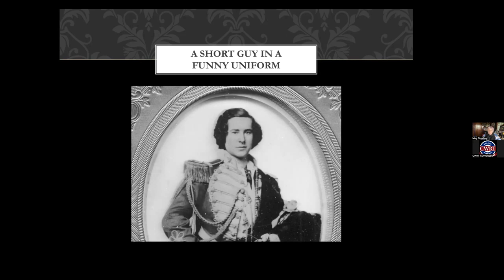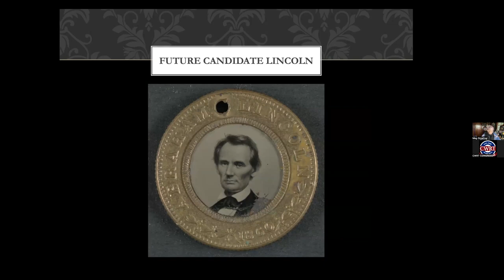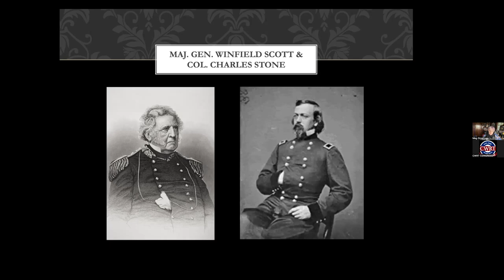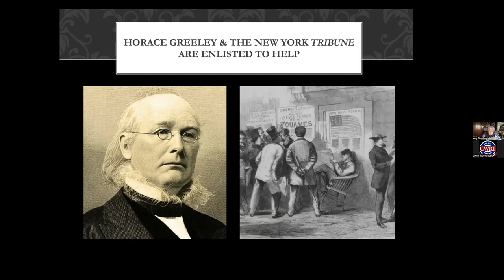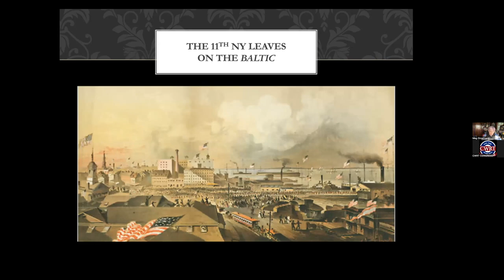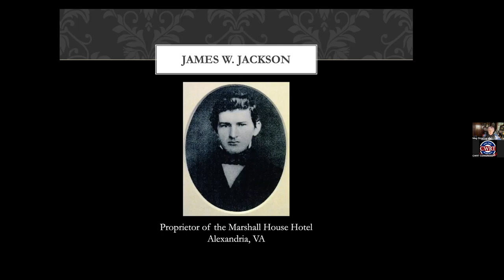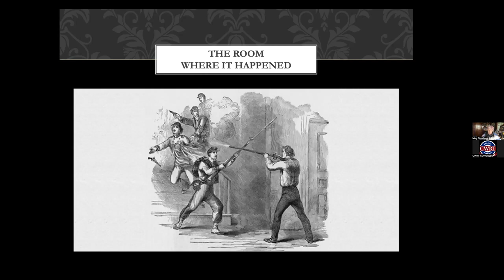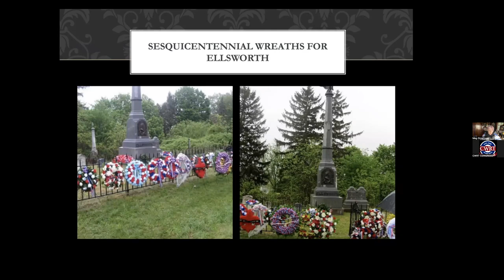124 MEG GROELING: FIRST FALLEN: THE LIFE OF COLONEL ELMER ELLSWORTH THE NORTH'S FIRST CIVIL WAR HERO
Historian/Author Meg GROELING tells the story of the life of Elmer Ellsworth who became like a son to President Lincoln.  Ellsworth's ideas about the militia and its important role in preserving the Union were well ahead of his time.